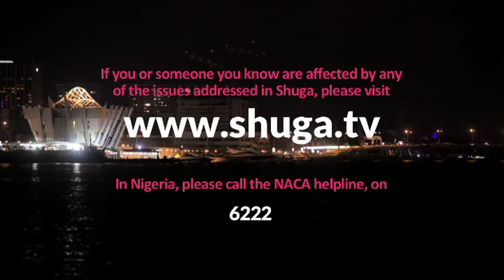Shuga Naija: The life of a Princess - Sharon Ezeamaka talks about her character Princess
Princess comes from the village and tries too quickly to adapt to city life, falling prey to all the temptations it has to offer.